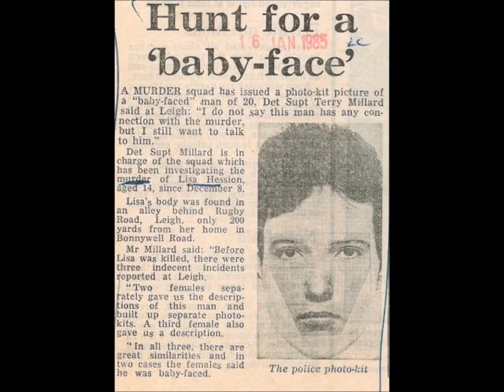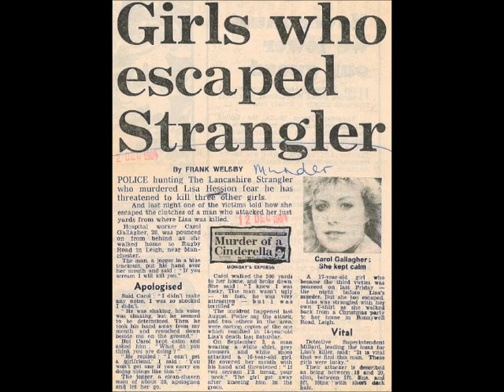The True Crime Page Podcast: The Lisa Hession Murder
14-year-old schoolgirl Lisa Hession was brutally murdered almost 36 years ago in Leigh Greater Manchester. Her case still remains unsolved.

There is the hope though, of the perpetrator being brought to justice one day. Partial DNA was left at the scene and we also have a photo-fit of a possible suspect.

Is there someone out there covering for this man? I personally believe so. Up to now, he has been extremely lucky evading capture, but that luck, I believe is going to run out eventually.

Facebook group set up for Lisa by, Ryan Daly and Andrea Ashcroft Aldred
Let's get justice for Lisa Jane Hession and her mum Christine

All the music in this podcast belongs to me and was created by Double D Productions.